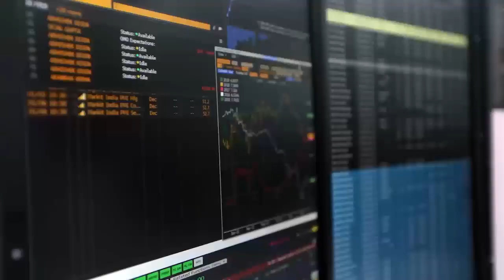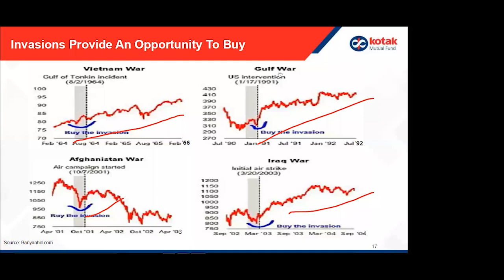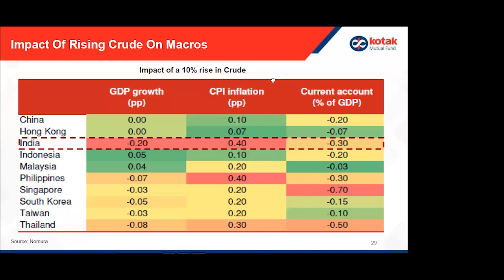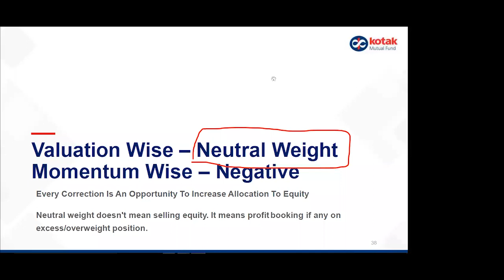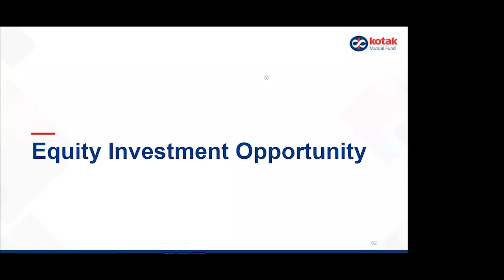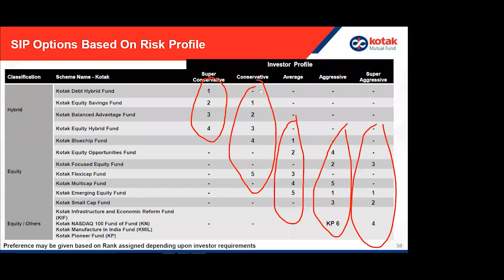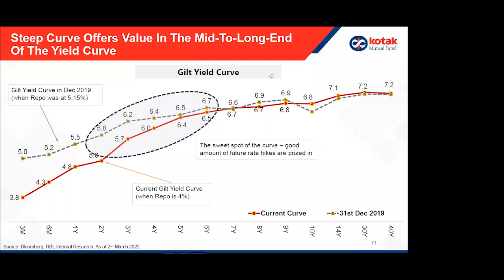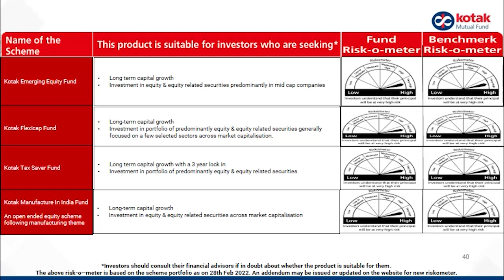Market Outlook by Mr. Nilesh Shah - March 2022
Mr Nilesh Shah, Group President & MD, Kotak Mahindra Asset Management Co. Ltd. shares his view on the monthly market outlook for  March 2022.